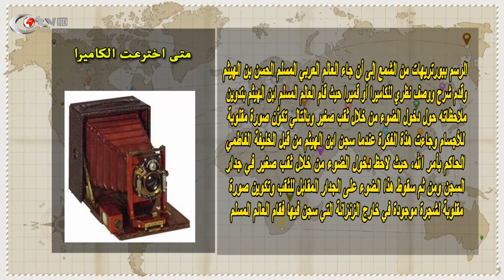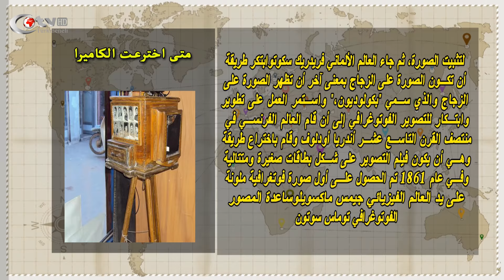Bilgi Dünyası 7.Bölüm